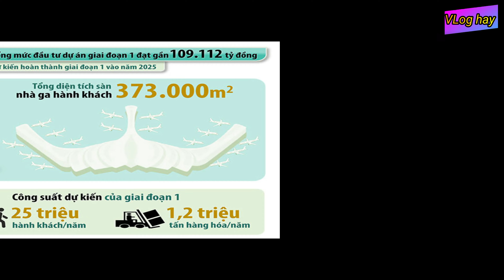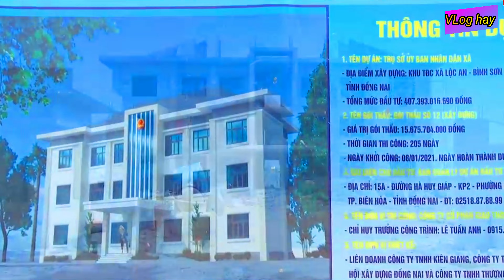Sân bay Long Thành GĐ1,nhà thầu quốc tế trúng thầu thiết kế Nhà ga Hành khách. Vinhomes grand park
vinhomes grand park
the origami
the beverly
masteri centre point
tập đoàn vingroup
vinhomes
vin city quận 9
vinhomes ocean park
vinhomes cổ loa
vinhomes quận 9
the manhattan quận 9
vinhomes grand park quận 9
sân bay long thành mới nhất
sân bay long thành
long thành đồng nai
sân bay long thành đồng nai
dự án lấn biển cần giờ
vinhomes hạ long xanh
tòa nhà 45 tầng vinhomes grand park